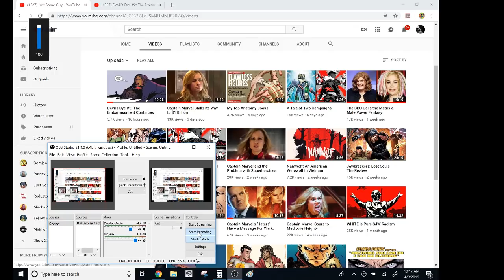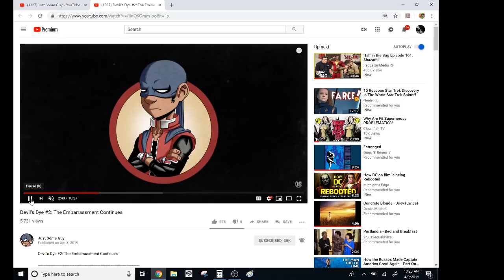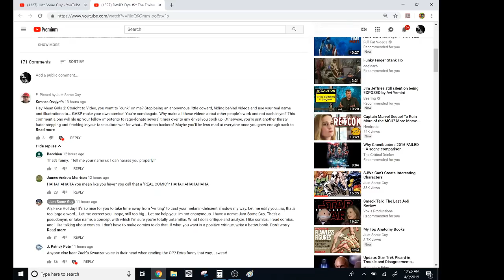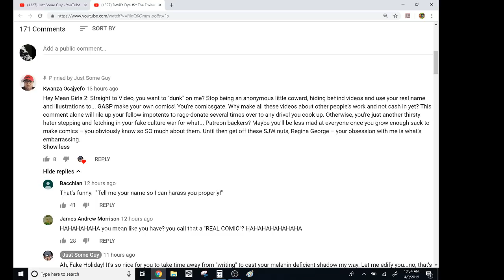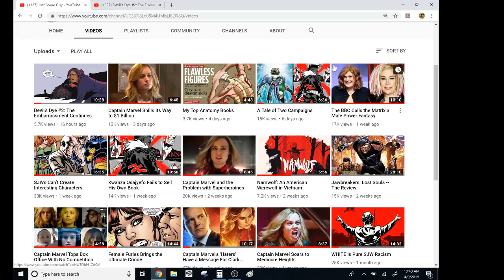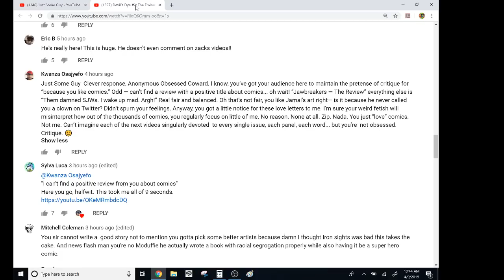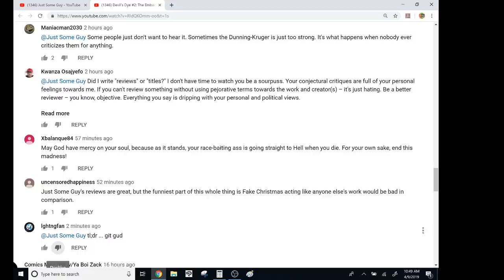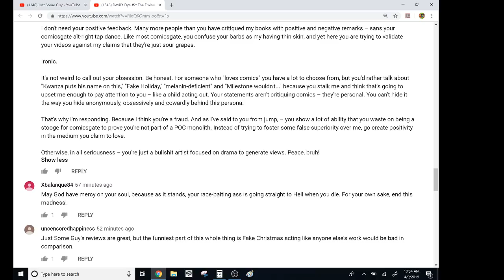SJWs Will Use ANY Tactic (Including Homophobic Insults) To Defame Critics & Eliminate Criticism